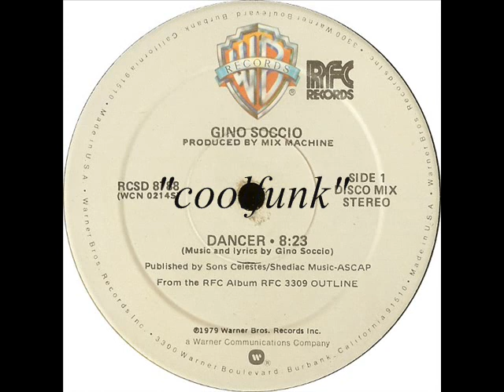Gino Soccio - Dancer (12" Disco Mix 1979)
Dancer (12" Disco Mix 1979)